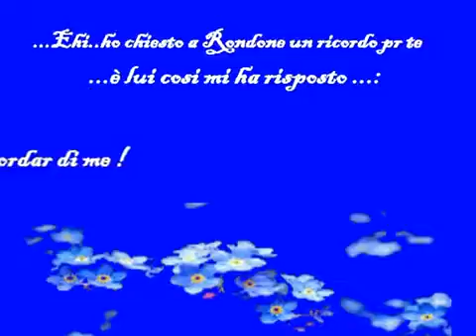Ehi ho chiesto a Rondone un ricordo per te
E' lui cosi mi ha risposto -Elaborazione video Valentino Bruwall - brano musicale Fauto Papetti.

Ehi..ho, chiesto, a, Rondone, un, ricordo, per, te. , Ehi, ho, chiesto, a, Rondone, un, ricordo, per, te